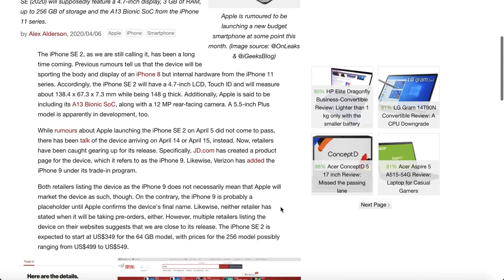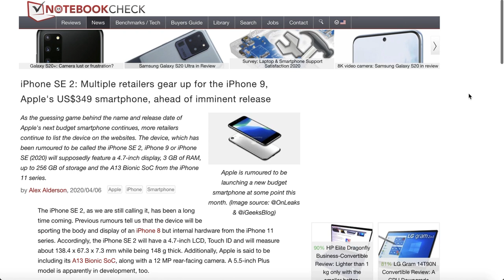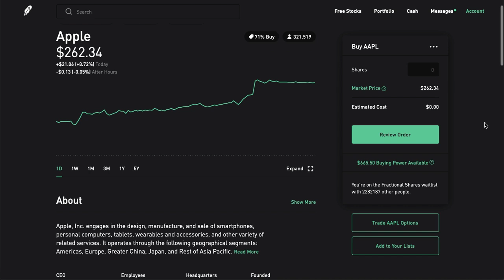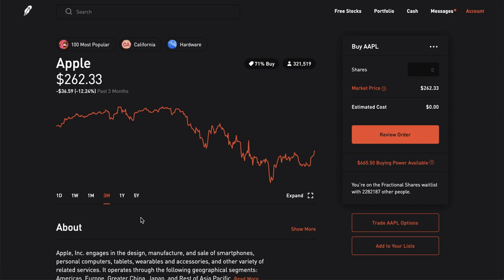Seriously Buy Apple - Robinhood Investing | Calls & Stocks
(You have to make the brokerage account on Webull AFTER YOU SIGN UP) (Then deposit any amount for 2nd stock)